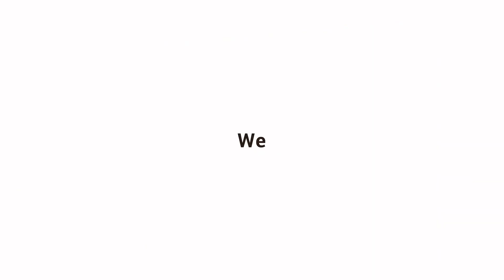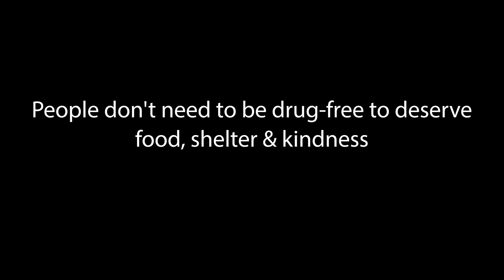Surviving Kensington - Aubrey ( Oct 20,2022 )